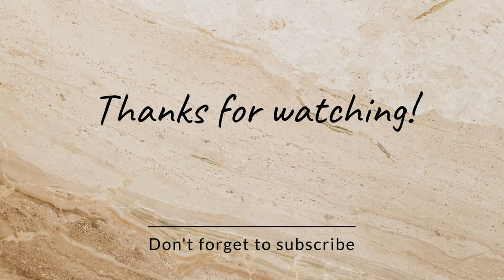Cockatiel budgerigar and zebra finch birds